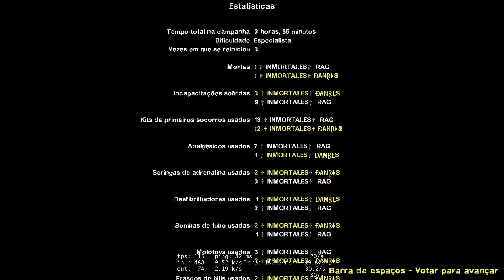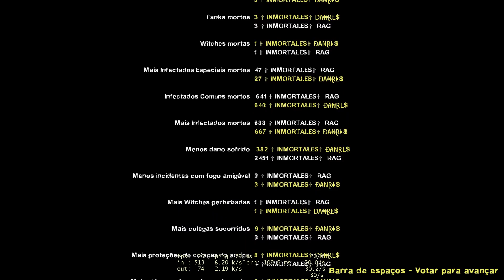✞Death Aboard✞ | Realism Expert | DUO | No Restarts | LEFT 4 DEAD 2